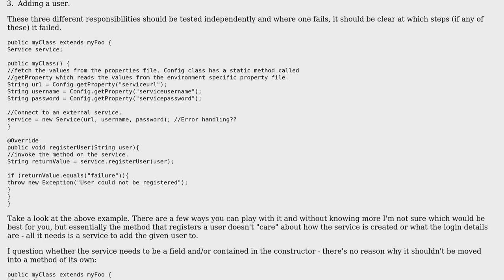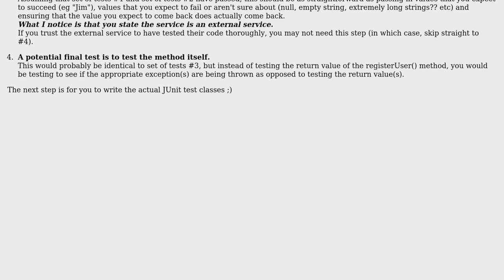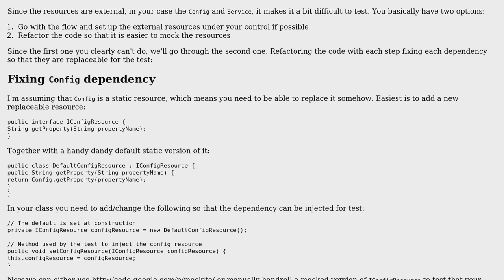Software Engineering: How to write junit test case for the program? (3 Solutions!!)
Software Engineering: How to write junit test case for the program?

With thanks & praise to God, and with thanks to the many people who have made this project possible! | Content (except music & images) licensed under CC BY-SA | Music | Images & others | With thanks to user Spoike user Pradeep user kwah user k3b user Dynamic and the Stack Exchange Network Trademarks are property of their respective owners. You are responsible for your own actions.